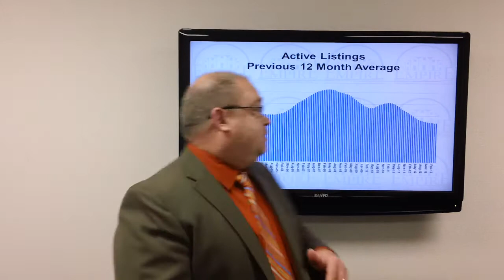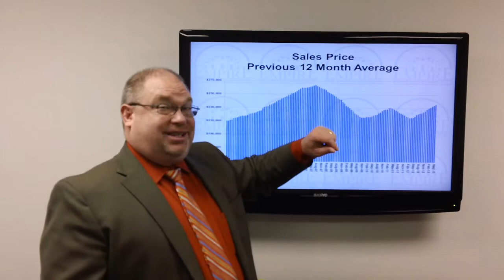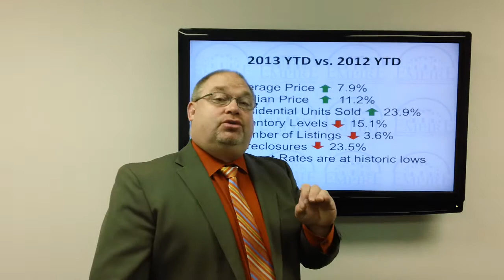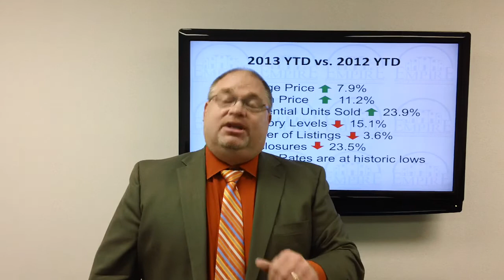Empire Title's Real Estate Stat's for May with Bill McAfee